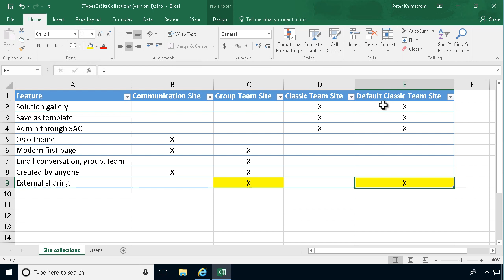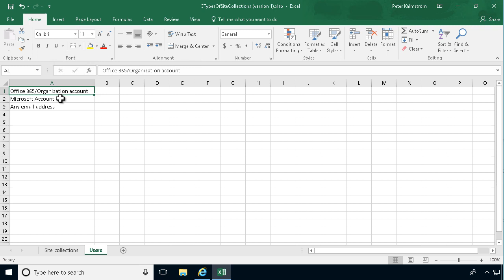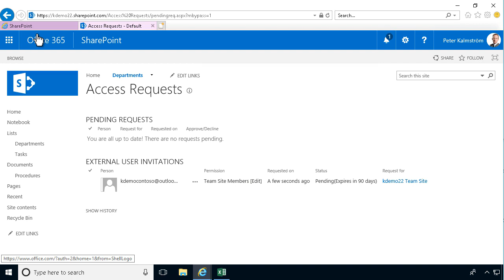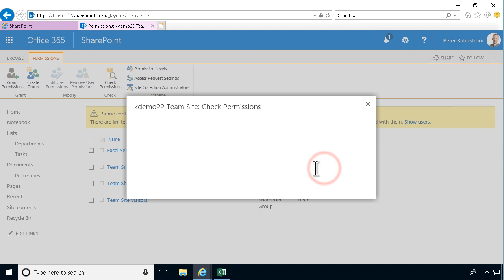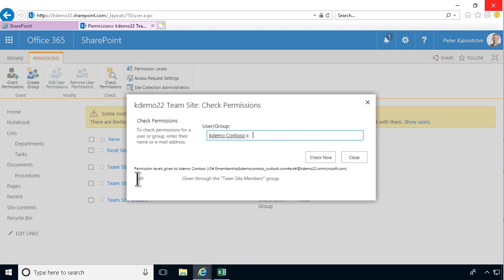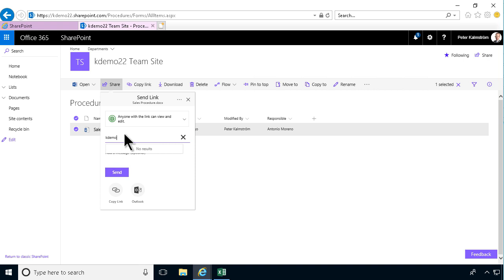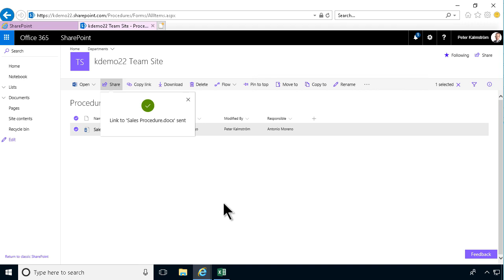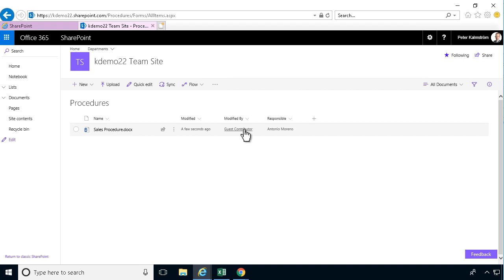SharePoint Online External Sharing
Peter Kalmström explains how the SharePoint Online external sharing works for different user groups.